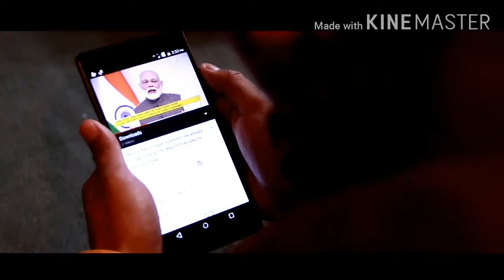Dream that become true, one minutes short movie lock down special PART--1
This was my first short film about monk where he plan to practice GYALING which is Buddhist instruments use for puja at this quitrent time DREAM THAT BECAME TRUTH